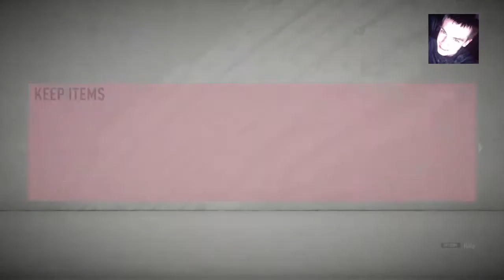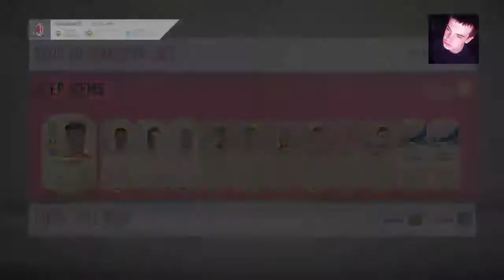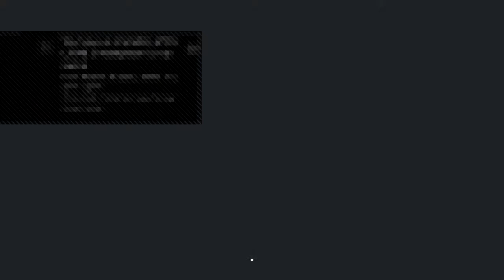Live Squad Battle rewards // Fifa 20